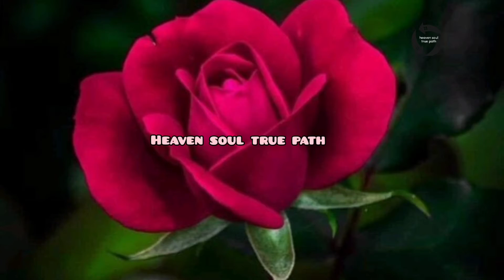Mixed vegetable pachadi/how to make nutritious recipe in malayalam/ പുതുമയോടെ പച്ചടി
പുതുമയോടെ ഒരു

പാവക്ക
വെണ്ടയ്ക്ക
ഇഞ്ചി പൂവ് തണ്ട്
പച്ചമുളക്

എല്ലാം ചേർന്ന്  രുചിയും ഗുണവും ചേർന്ന തൈര് ചേർത്ത് കറി
വളരെ എളുപ്പത്തിൽ ചെയ്യാവുന്ന കറി

with love
Heaven soul true path ❤️

Inshot free app